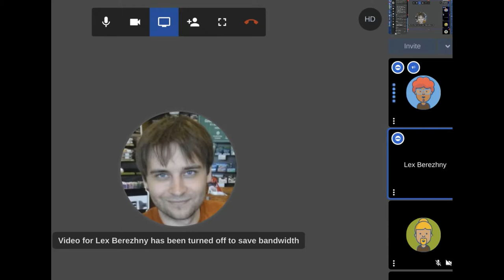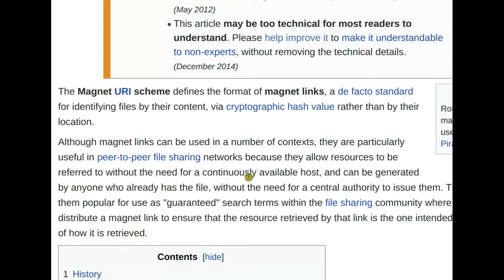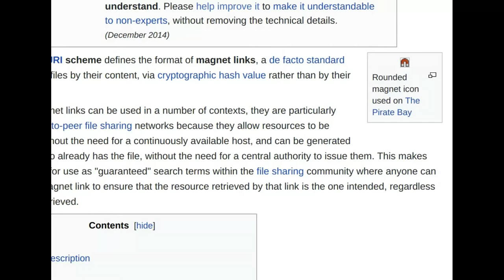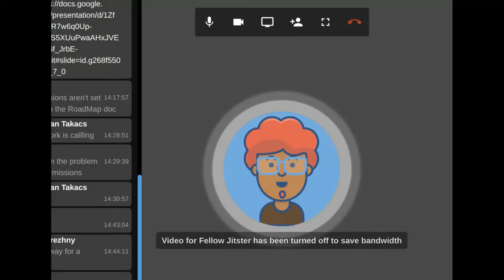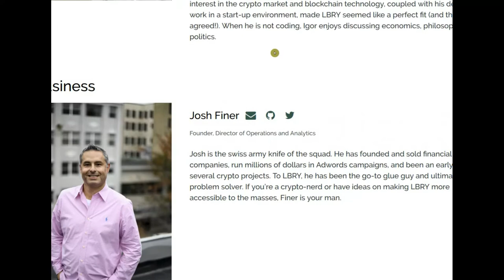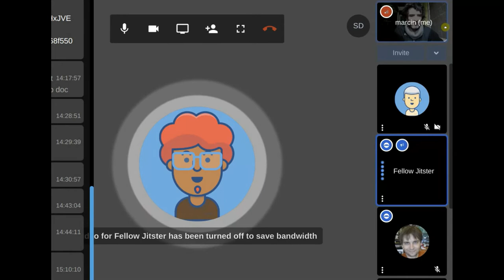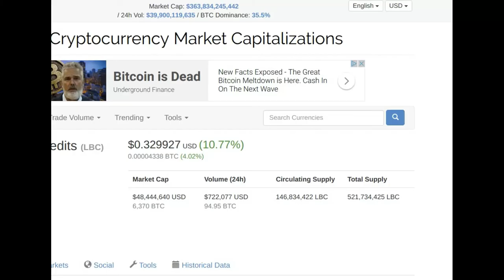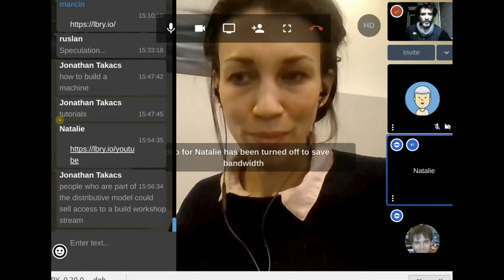Meeting with LBRY, the Distributed YouTube